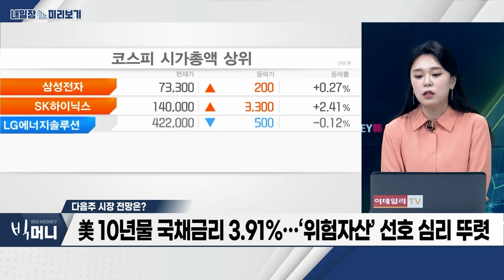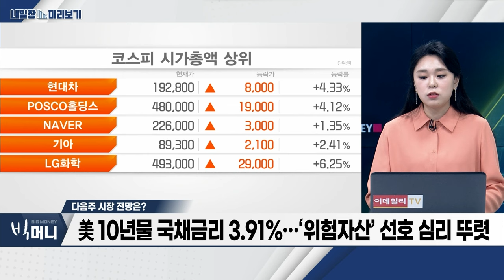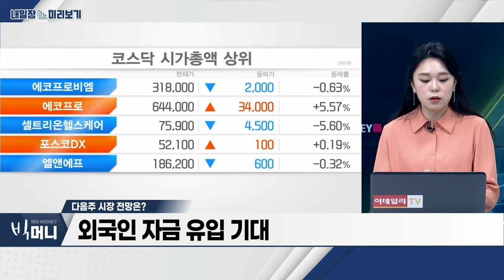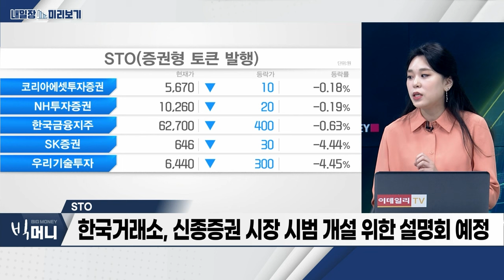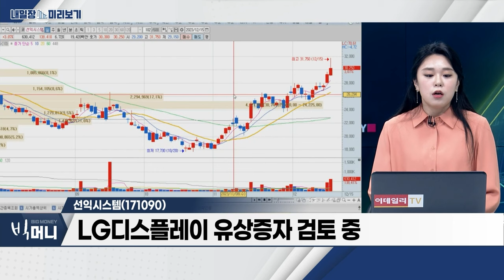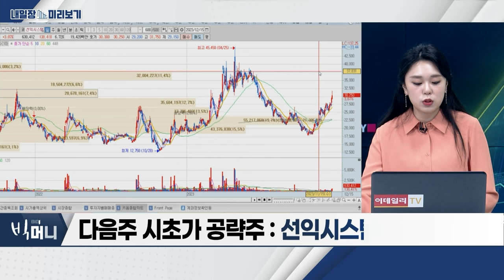선익시스템(171090)... LG디스플레이와 8세대 OLED 라인 증착기 공동 개발 / STO... 조각투자, 증권시장 시범 개설 승인_내일장 미리보기 (20231215)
- 조각투자, 증권시장 시범 개설 승인
- 한국거래소, 신종증권 시장 시범 개설 위한 설명회 예정
- 2030년 367조 원 규모 성장 전망

- 소형 OLED 증착기 사업 영위
- LG디스플레이와 8세대 OLED 라인 증착기 공동 개발
- LG디스플레이 유상증자 검토 중